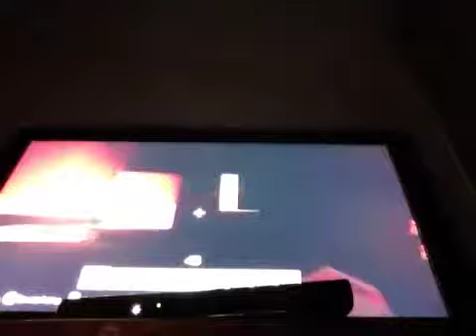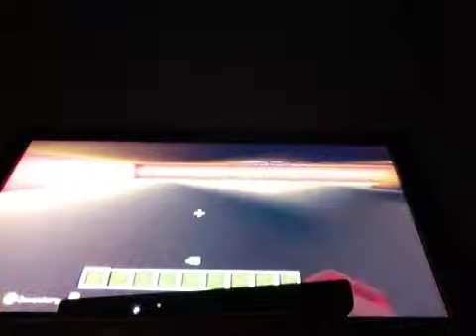Minecraft city with Irene & Luke episode 1